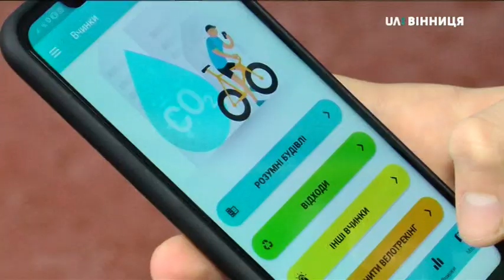Юні екологи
Учні Стадницької школи, що у Вінницькому районі, стали учасниками 24-ої конференції ООН про зміну клімату. У польське місто Катовіце поїхали троє дев'ятикласників після перемоги у Всеукраїнському конкурсі "Кліматичні краплі". Вінничани взяли участь у відкритті Дня молоді. Також презентували результати проектів із сортування сміття, посадки дерев та компостування відходів.